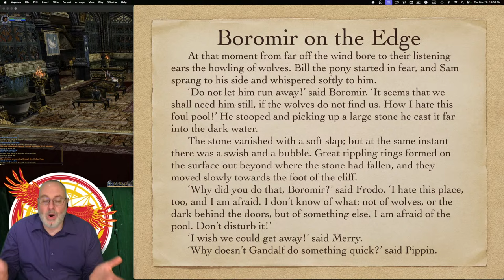Exploring the Lord of the Rings, Session 297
Tonight we gaze out across the foul pool, as ominous ripples form and move towards the bank.